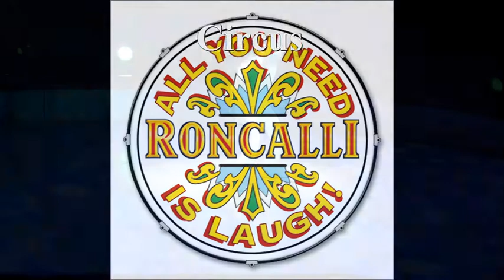2012 Circus Roncalli